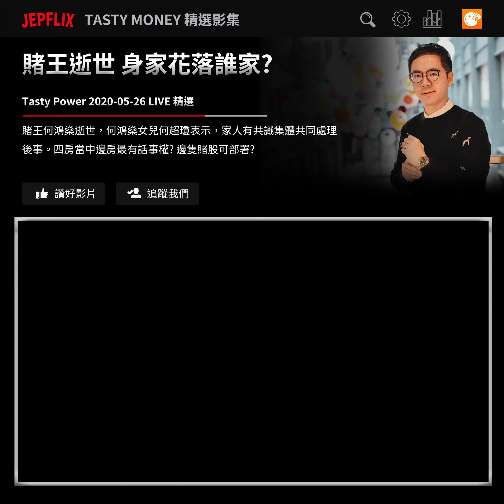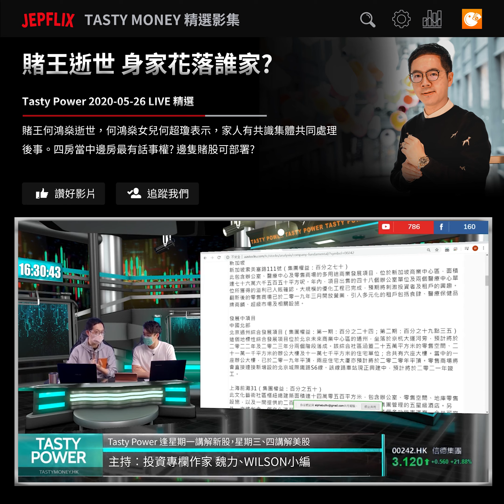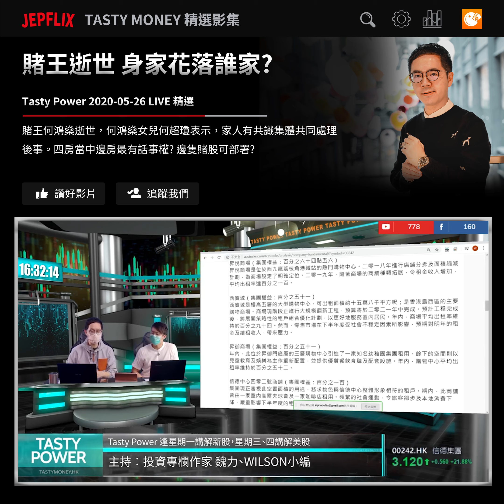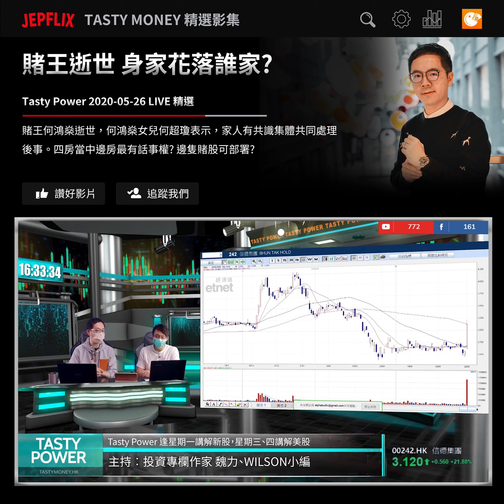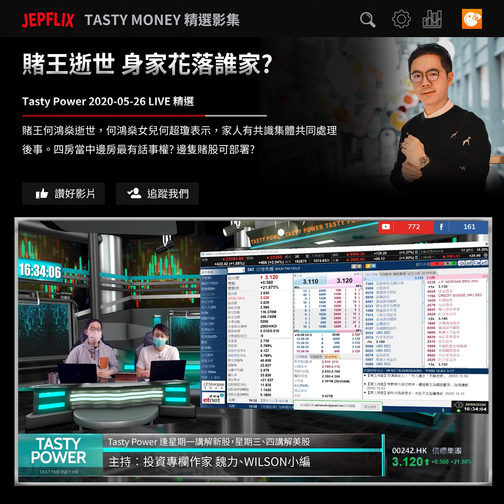賭王逝世 身家花落誰家?｜魏力 Wilson小編｜Jepflix｜20200526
賭王何鴻燊逝世，何鴻燊女兒何超瓊表示，家人有共識集體共同處理後事。四房當中邊房最有話事權? 邊隻賭股可部署?